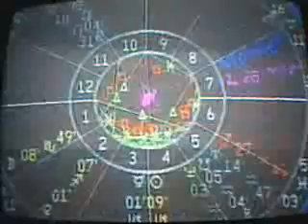Lula e Alckmin no "Inferno Astral"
- Matéria do "Jornal da Band" de 29/09/2006 com o prof. astrólogo Ivan Freitas comentando aspectos astrológicos dos dois principais candidatos à Presidência da República - Lula e Alckmin, ambos com o Signo Solar em Escorpião. Lula ingressou no período de "inferno astral" no dia 27/09 e Alckmin ingressará na mesma fase em 07/10. Outras informações sobre o trabalho do prof. astrólogo Ivan Freitas no